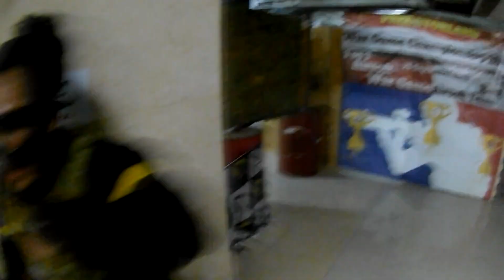Pertama Kali Kill Streak Menit Awal | GEL BLASTER INDONESIA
Halo guys ! balik lagi di Channel Noiser417 di video kali ini gw sukir lagi di PL (Predator Land) Mall Mangga Dua Square.

yuk kita sama-sama diskusi di kolom komentar !